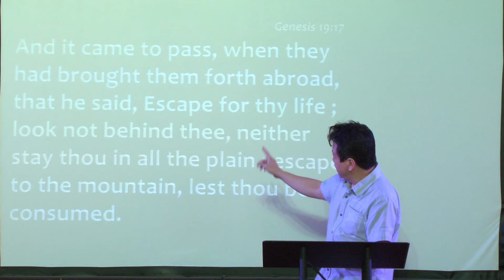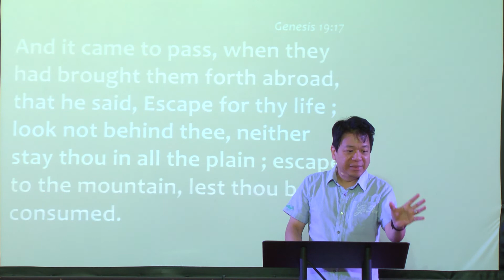Escape To GRACE, Escape To JESUS, Escape To LIFE - Dr. Billy Ng